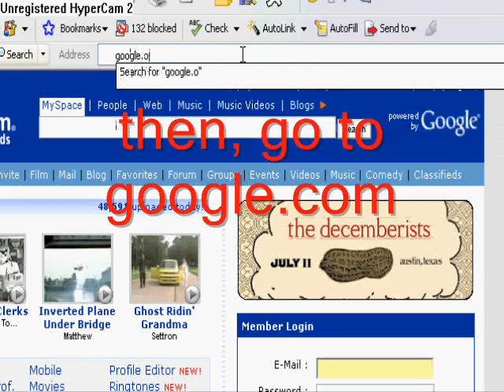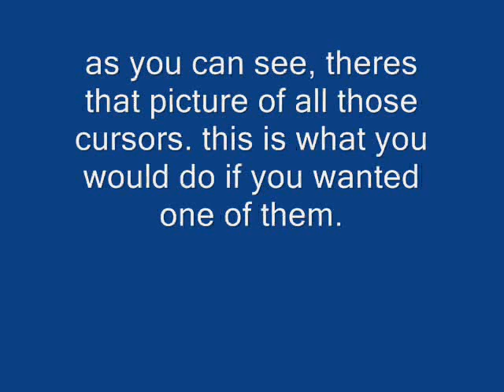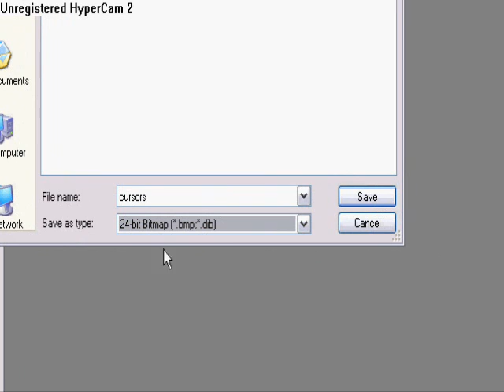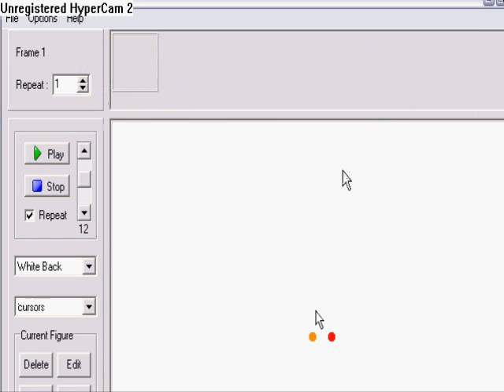how 2 get a cursor in ur pivots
i had to find out the hard way. luckly i made this video.